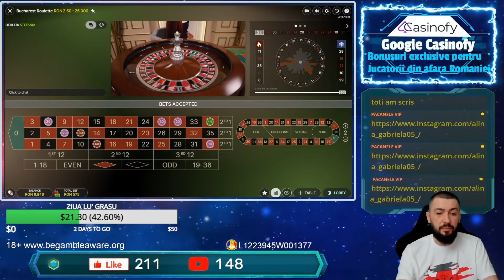💥BOMBA BOMBELOR LA RULETA💥 CAT AM REUSIT SA FAC DIN 1.000RON 💰 💰 💰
🤠Salut, sunt Andy si iti urez bun venit pe canalul Pacanele VIP💥
💰 Cele mai noi promotii marca Pacanele VIP 🎁 Mii de rotiri gratuite 🎁
 Vrei sa faci cinste? 👇
Ma gasiti si pe urmatoarele retele sociale :
𝟏𝟖+  JOC RESPONSABIL 🔞
Canalul este destinat exclusiv persoanelor cu varsta de peste 18 ani.

✅ Jocurile de noroc sunt doar un mijloc de divertisment, trebuie privite ca atare și tratate într-o manieră responsabilă.
Distracția este singurul scop al jocurilor de noroc și trebuie privite doar în acest mod, nu ca pe o sursă de venituri.
✅Nu te baza pe câștiguri şi nici nu juca special pentru a le obține!
✅Pariurile și păcănelele nu trebuie să îți acapereze tot timpul și să se transforme într-un stil de viață.
✅ Află cum să obții ajutor atunci când ai depășit limita.
✅Dacă simți că ai depășit limita distracției și că jocul a devenit o problemă, apelează la programul Joc Responsabil.
✅Alege să joci mereu responsabil! Oamenii sunt mai mult decât dependența lor

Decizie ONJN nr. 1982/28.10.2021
🔴No links that I use in stream or in comments are transaction link.

Rupem norii!!! 🧨🧨🧨

Distractie placuta!